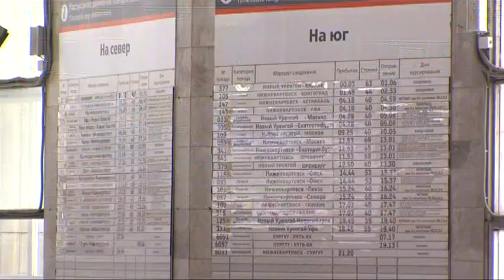Невозвратные Ж/Д билеты